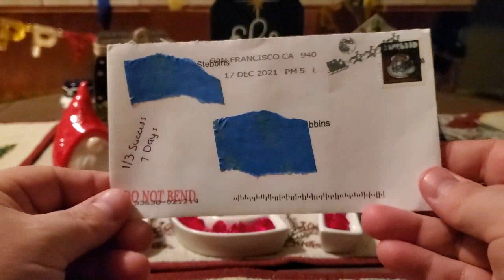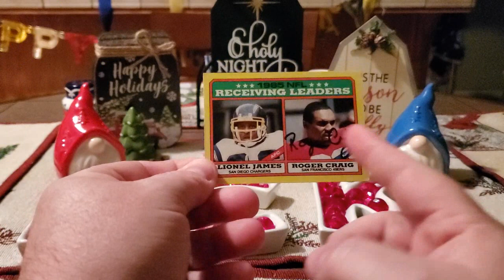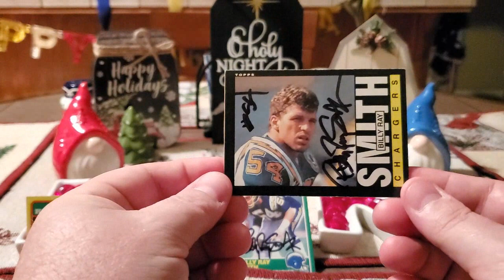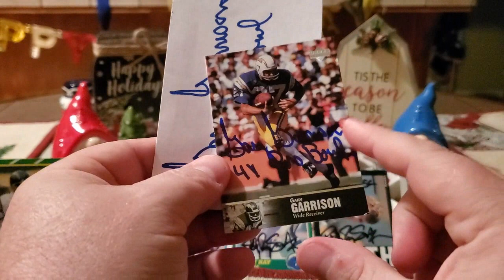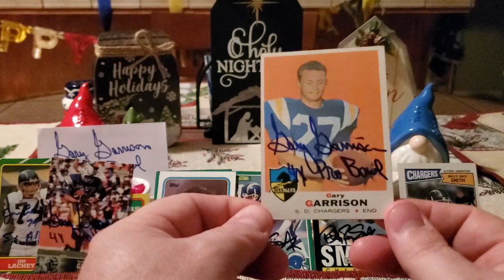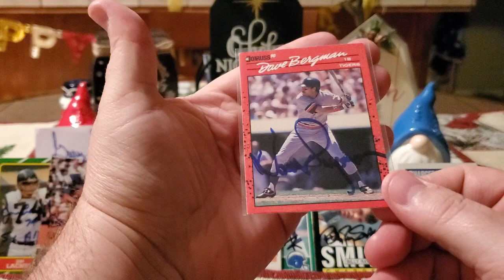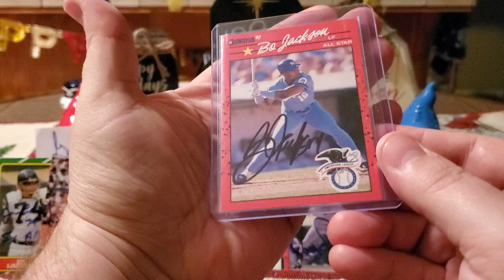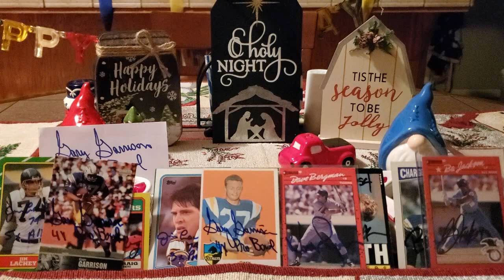TTM Through The Mail Autograph Recap Video (4 Returns) - Episode #354 Plus Does Bo Know 90 Donruss??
This is my 354th episode showcasing my TTM successes.  I was able to get Roger Craig, Billy Ray Smith, Jim Lachey, and Gary Garrison to sign items for me.  If you'd like to send to them the addresses, I used will be below.

Jim Lachey
1445 Roxbury Rd.
Marble Cliff, OH 43212

Gary Garrison
Driggs, ID 83422